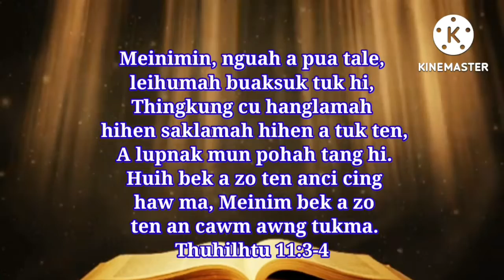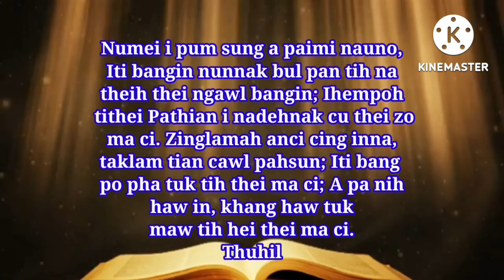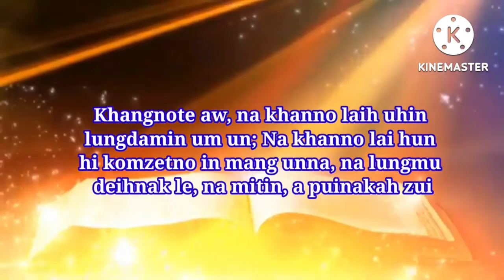THUHILHTU - 11_ HOLY BIBLE AUDIO 🌐✝️🌐|| Thuhilhtu - 11 Ngawn Lai Thiangtho Aw Khum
Ngawn Lai Thiangtho Aw Khum

Micip Tei Ngamtat Dan

11

1 Sum bawlnak tukin na sumte mangin,

Ni kha khat ten
a met ngah tuk ci.
2 Na neihmi cu khen salih
ahimata khen liatah khenin,
Leihumah iti bang thusia heng tuk hum
tih thei ham ma ci.
3 Meinimin, nguah a pua tale,
leihumah buaksuk tuk hi,
Thingkung cu hanglamah hihen
saklamah hihen a tuk ten,
A lupnak mun pohah tang hi.
4 Huih bek a zo ten anci cing haw ma,
Meinim bek a zo ten
an cawm awng tukma.
5 Numei i pum sung a paimi nauno,
Iti bangin nunnak bul pan tih
na theih thei ngawl bangin;
Ihempoh tithei Pathian i
nadehnak cu thei zo ma ci.

6 Zinglamah anci cing inna,
taklam tian cawl pahsun;
Iti bang po pha tuk tih thei ma ci;
A pa nih haw in,
khang haw tuk maw tih hei
thei ma ci.

7 Khuavak cu phazet hi,
Ni al muh hei hi nop hi.

8 Mi pa khat kum ngeipi a nung tale
Lungdam leleng hen.
Mahnaven a thih ten khuathim cu,
a ca in, sauzet tuk tih cinglengin hi.
Mailam ca muansan tuk umma hi.

Khangno Tei Ca Nunhilhnak

9 Khangnote aw, na khanno laih uhin lungdamin um un;
Na khanno lai hun hi
komzetno in mang unna,
na lungmu deihnak le, na mitin,

a puinakah zui in hi.
Mahnaven hih thil hempoh hangin
Pathian in, na thukhentuk,
tih thei lengin hi.

10 Na lungkhamnakte vawk inna;
na tisa i haksatnakte vawkin;
Itahim titale na khanno hun cu
ngei tukma toh hi.